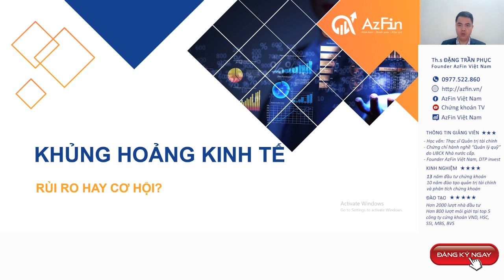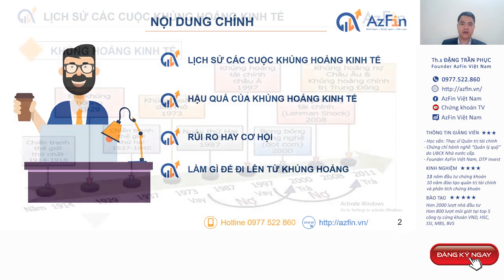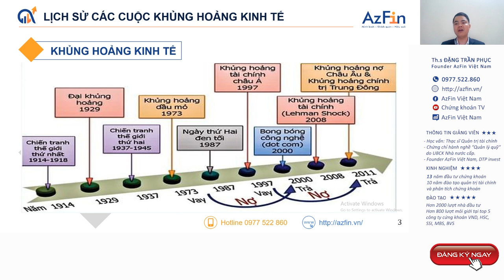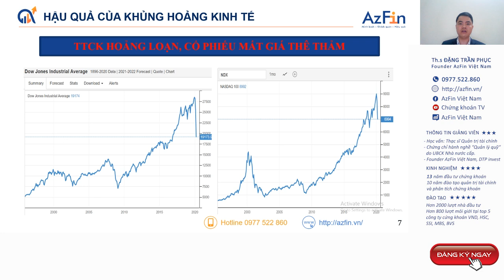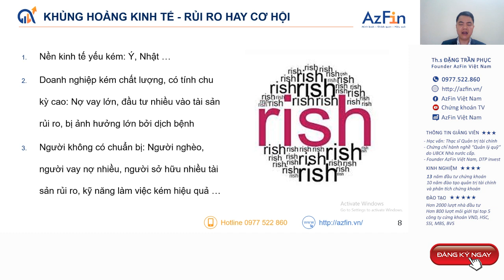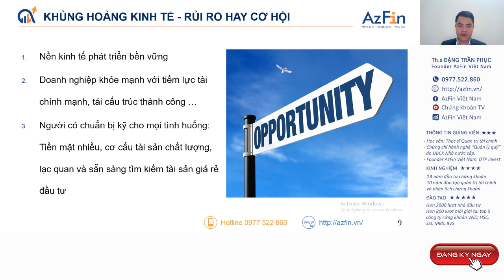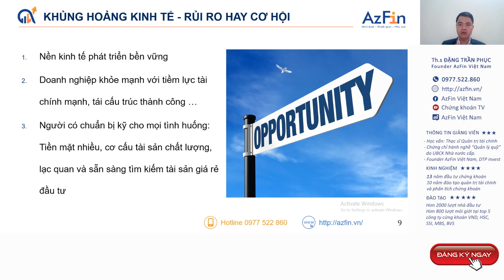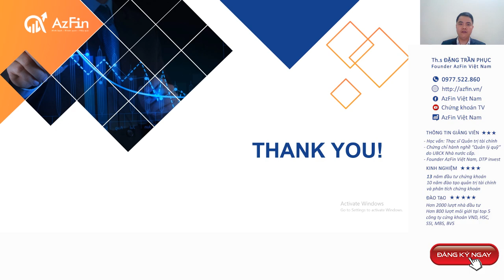Khủng hoảng Kinh tế - Rủi ro hay Cơ hội vàng cho nhà đầu tư? | AzFin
Khủng hoảng Kinh tế - Rủi ro hay Cơ hội vàng cho nhà đầu tư?
1. Khủng hoảng kinh tế sẽ rất rủi ro cho những người không có chuẩn bị trước bao gồm: Người nghèo, người vay nợ nhiều, người sở hữu tài sản rủi ro, người có kỹ năng làm việc kém hiệu quả.
2. Ngược lại khủng hoàng kinh tế sẽ là cơ hội vàng rất lớn cho những người có chuẩn bị sẵn cho mọi tình huống: Người có tiền mặt nhiều, nhà đầu tư có cơ cấu tài sản chất lượng, nhà đầu tư lạc quan và sẵn sàng tìm kiếm cơ hội đầu tư vào những tài sản giá rẻ.
Hãy cùng xem ngay video để cùng nhau đi lên từ khủng hoảng kinh tế, không bị hoang mang khi thị trường chứng khoán liên tục giảm sàn do ảnh hưởng của dịch bệnh Covid-19
"Chỉ có khủng hoảng mới có cơ hội thay đổi vị trí của bạn", "rủi ro, hay cơ hội từ khủng hoảng kinh tế" là do bạn quyết định
Mời nhà đầu tư xem và thảo luận cùng AzFin trên các video: